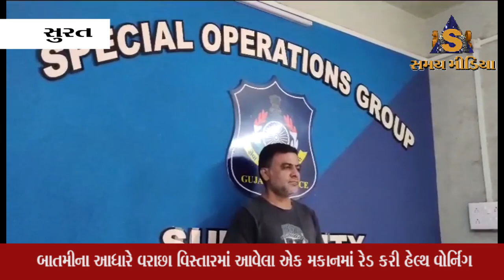એક મકાનમાં રેડ કરી હેલ્થ વોર્નિંગ વિનાની પ્રતિબંધિત સિગારેટના જથ્થા સાથે એક શખ્સની ધરપકડ કરી છે.